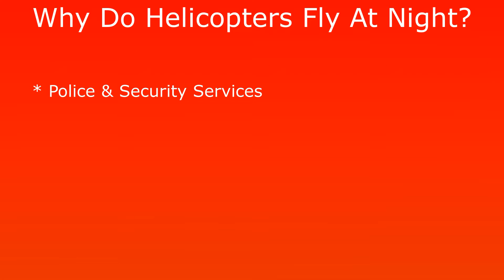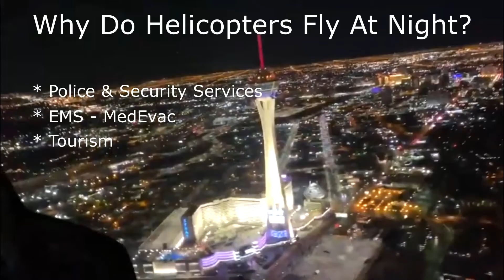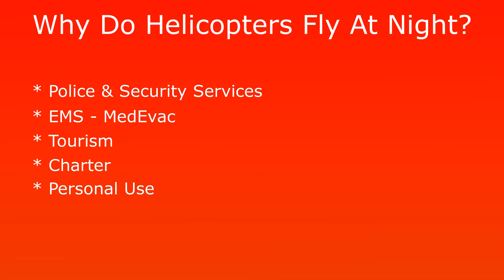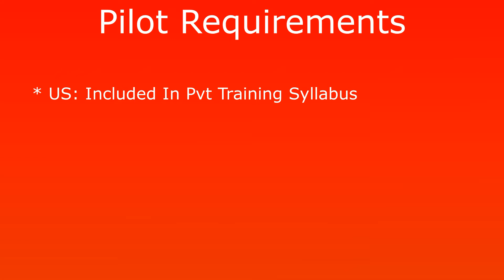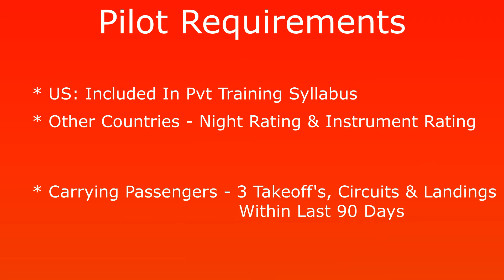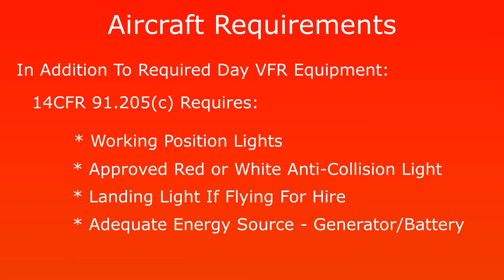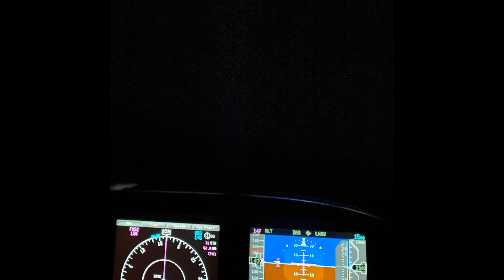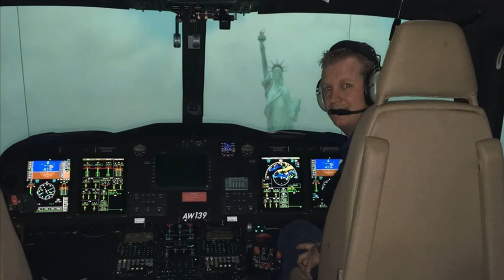Can All Helicopters Fly at Night?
Is it just the police helicopter that can fly at night or can all helicopters fly at night? This video shows you the anwers!

Whether you are a student pilot, a pilot, or just an aviation enthusiast, this channel and the website are for you. Be sure to check out some great articles about helicopters and all aspects of aviation at PilotTeacher.com

My love of aviation began at a very young age and the fascination of everything that flies still lives to this day. This YouTube channel is a mix of aircraft doing their thing or answering questions to some of the most commonly asked aviation questions.

My day job as a full-time helicopter pilot allows me to dive deep into the topics and bring you up close and personal with many aircraft and the more questions I get in the comments the more videos I can create for you to answer those questions.

Being able to fly is a real privilege and taking you along for the ride when I can is something that I love to do!

Rick James
PilotTeacher.com

Are you looking for that Perfect Gift, T-Shirt, or Piece of Aviation Art for your home?

**Video Gear**
►Main Camera
►Cockpit Cameras
►Wireless Microphone

I thank you for your interest in my channel!